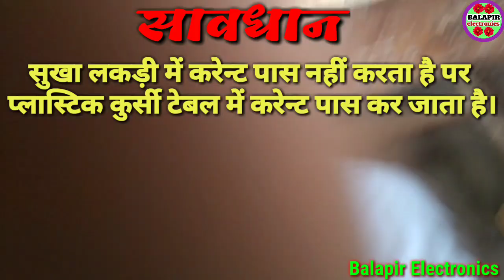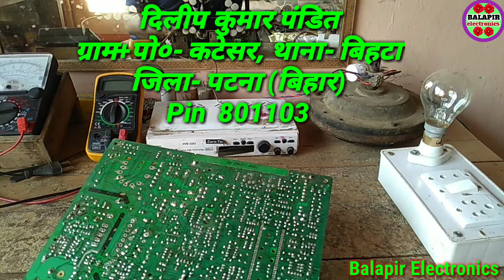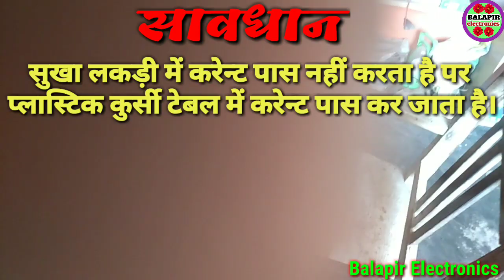CRT TV kaise repair kare ki karent nahi lage. इलेक्ट्रोनिक्स काम कैसे करें की करेन्ट नहीं लगे।